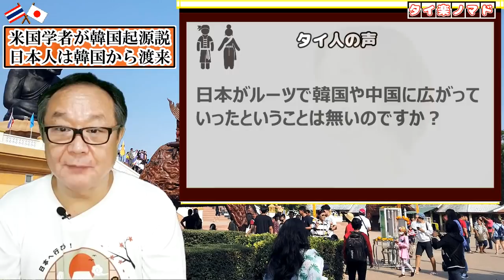米国大学教授「古代韓国人は高度な文明を持った日本人の祖先だ！」→日本に漢字は不要（タイ人の反応）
・「タイ人の声」をご紹介している動画の場合、本編後半以降辺りからご覧いただけます。
・タイ楽ノマドがお薦めする動画は、これより後☟の説明欄をご覧ください。

◆今人気のおすすめ動画👍

韓国経済大打撃！タイの反応「韓流文化、K-POPは日本が不買をしたら終わる」

韓国竹島沖転覆船 救助が遅れたのは日本の責任…在韓タイ人女性もキレる！韓国社会の実話

韓国独島、南京数十万人…駿台予備校の日本史教科書の実態→(涙)タイ人の証言「あの時の日本兵 祖母は15歳でした」

韓国人気ドラマに日本映画作品からの盗作疑惑！？Netflix世界90カ国で１位→視聴規制の国続出ｗ→タイの反応

◆撮影場所
タイ王国

こちらでお伝えしきれな話題はサブチャンネルでお届けしておりますので、ぜひ合わせてご視聴ください。